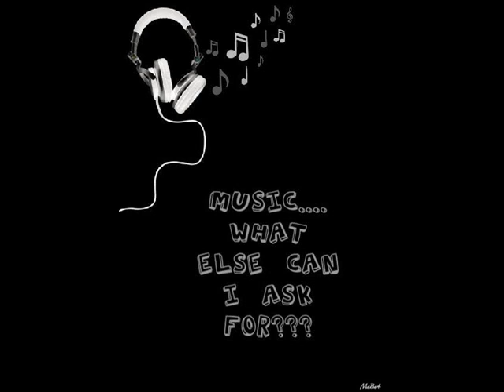The Nightmare Group